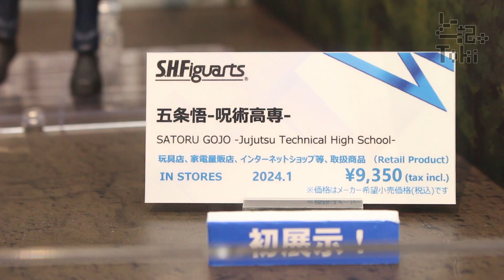S.H.Figuarts GOJO＆GETO Jujutsu Technical High School / 五条＆夏油 呪術高専 display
五条悟 ―呪術高専―

0:00 発売月or価格
0:09 五条悟
1:15 夏油傑